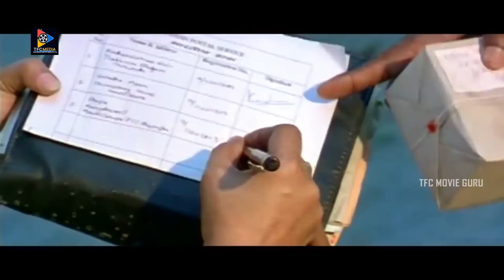Shobha Mohan And Sreejith Vijay Interesting Scene || TFC Movie Guru